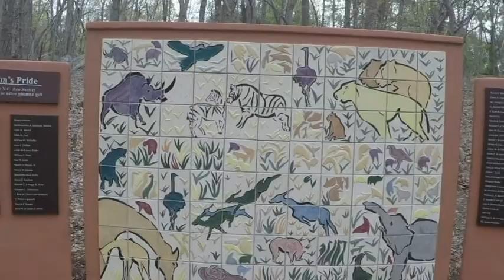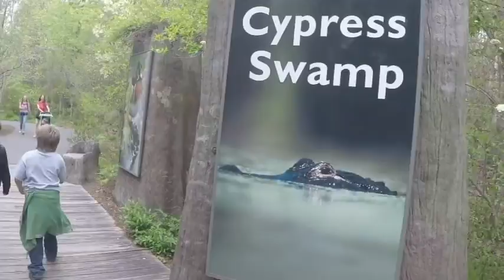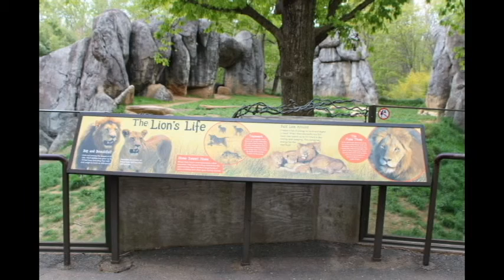Asheboro Zoo NC Spring 2016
Went on a trip to the North Carolina Zoo in Asheboro. Took along my GoPro Hero 4 and videoed around the park.